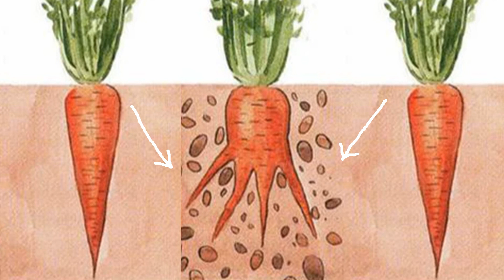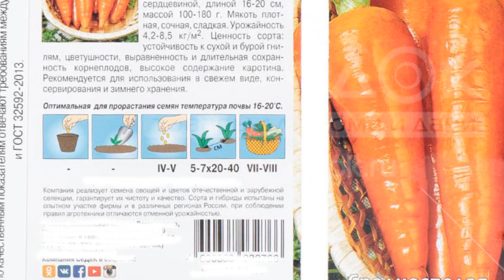Что МЕШАЕТ и ПОЧЕМУ морковь КОРЯВАЯ иТРЕСКАЕТСЯ!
Почему получается плохая, неровная и потрескавшаяся морковь и что нужно учесть, чтобы этого избежать.